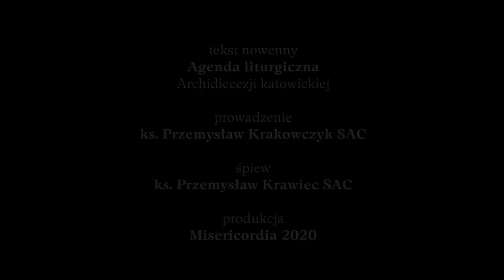Nowenna do Ducha Świętego | dzień 2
Zapraszamy na nowennę przed uroczystością Zesłania Ducha Świętego.